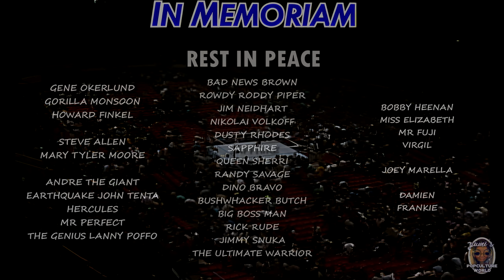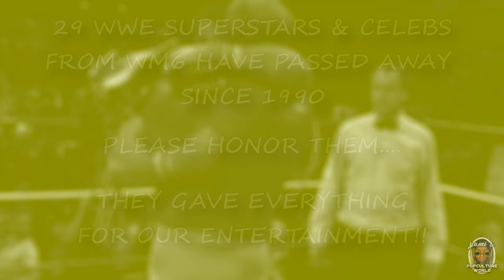Wrestlemania VI - 1990 - All WWE SuperStars Dead Or Alive 2024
Every superstar or celeb who appeared in WrestleMania6 1990 is here!!

Wrestlemania VI was pretty damn good and uber controversial!!
From Pipers 'Black or White' failure... to vince trying to replace hulkamania..

But what did you think??

0:00 Start!
0:17 Please Subscribe!!
0:24 Black or White...
0:43 Dead Or Alive
0:50 Dark Match. Roma v Brawler
1:34 Match1. Martel v Koko
2:31 Match2. Demolition v Colossal Connection
3:27 Match3. Earthquake v Hercules
4:25 Match4. Beefcake v Mr Perfect
5:22 Match5. Piper v Bad News Brown
6:05 Match6. Hart Foundation v The Bosheviks
7:01 Match7. The Barbarian v Tito Santana
7:59 Match8. Dusty & Sapphire v macho & sherri
8:56 Match9. The Orient Express v The Rockers
9:54 Match10. Hacksaw v Dino Bravo
10:50 Match11. DiBiase v Jake Roberts
11:47 Match12. Boss Man v Akeem
12:44 Match13. Rude v Snuka
13:41 Officials.1
14:24 Match14. Warrior v Hulk
15:21 In Memoriam
15:58 Outro & Credits